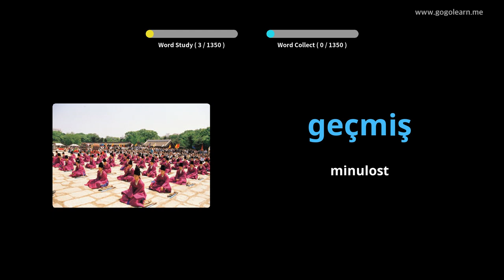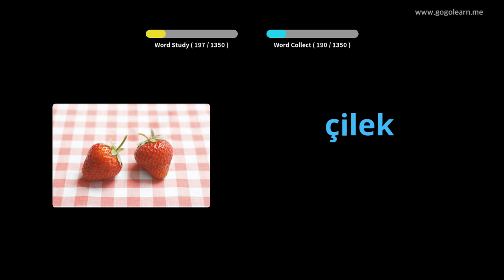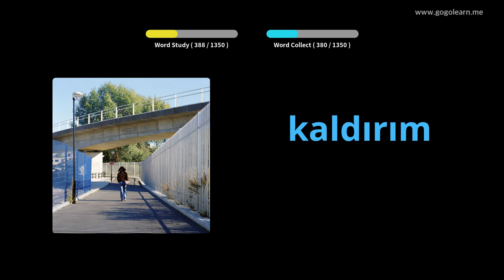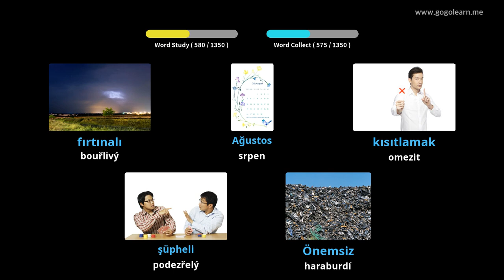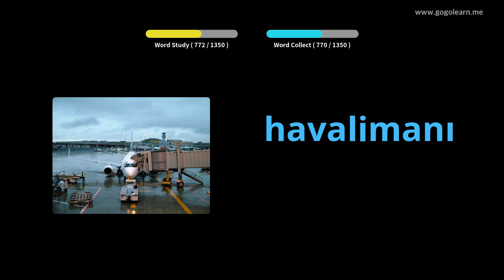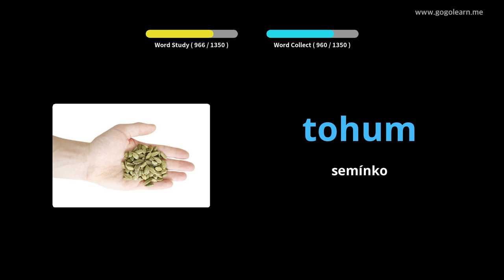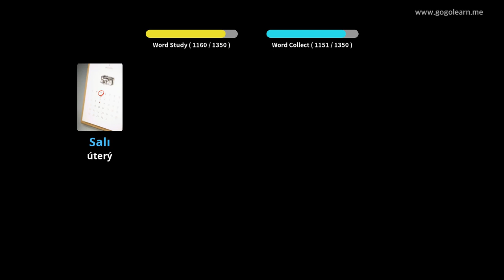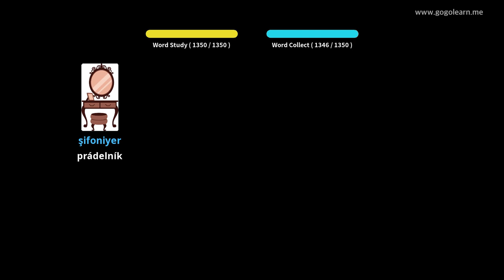Turecká slovní zásoba Basic | Golearn